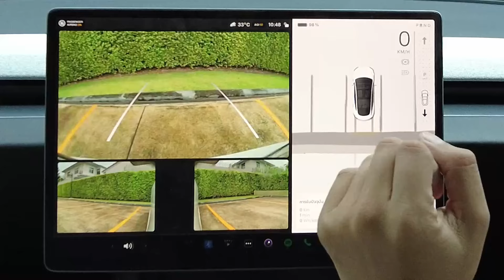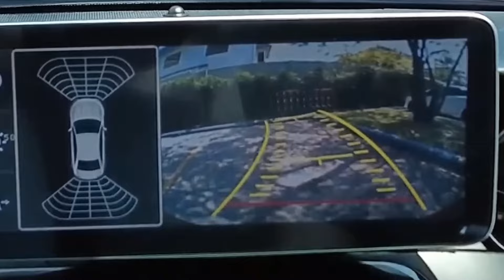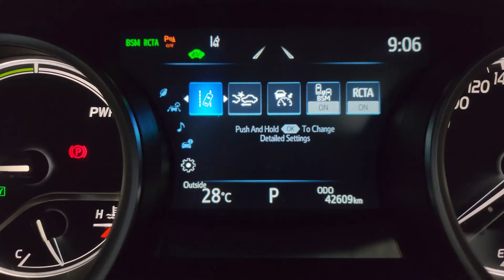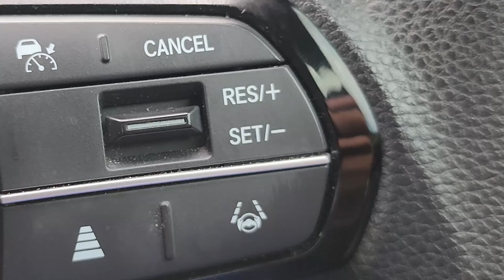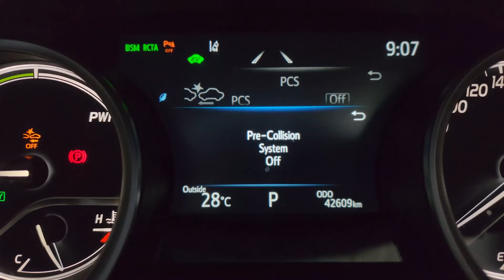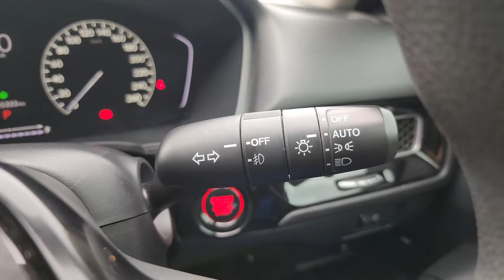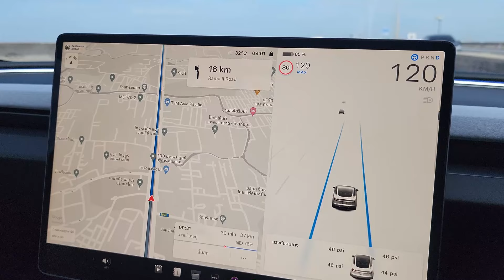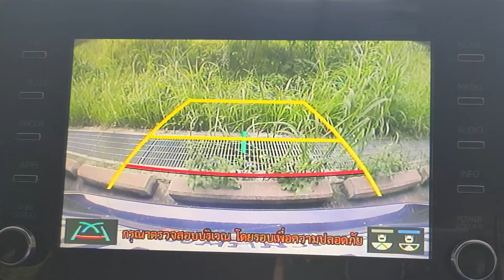7 ออฟชั่นช่วยขับ ที่จะเปลี่ยนมือใหม่ให้เป็นมือโปร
โดย ผู้ฝึกสอน ผู้จัดกิจกรรมขับรถทดสอบ และวิศวกรขับรถทดสอบ
ใช้เทคนิคและหลักสูตรจากประเทศญี่ปุ่นในวิเคราะห์ปัญหาและการพัฒนาการขับขี่
ลิงค์แอดไลน์ออฟฟิเชียล @drivekeng
หรือ Inbox (กล่องข้อความ) ของเพจ Drive Keng D

คำอธิบายคลิป
  คลิปนี้ผมจะพาทุกท่านมาทำความรู้จักออฟชั่นช่วยเหลือการขับ
ที่สามารถเปลี่ยนชีวิตของเราให้ง่ายและปลอดภัยมากยิ่งขึ้น
เพื่อให้ทุกท่านสามารถเลือกรถ เลือกออฟชั่นที่เหมาะสมกับการใช้งานของตัวเองได้

เทคนิคที่ โรงเรียนสอนขับรถ ไม่ได้สอน
เรียนรู้การขับรถอย่างถูกต้อง จากตำราญี่ปุ่น
เรียนขับรถกับวิศวกรทดสอบรถยนต์
เรียนขับรถยนต์ด้วยตัวเอง กับ Drive Keng D สอนขับรถ